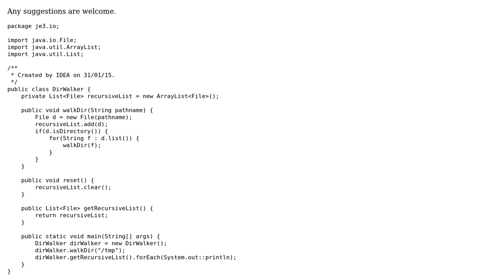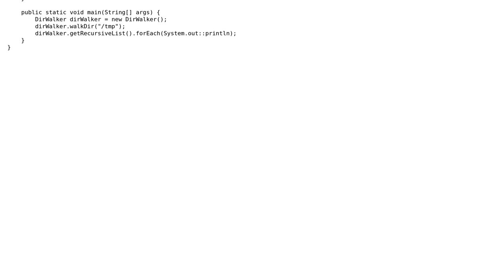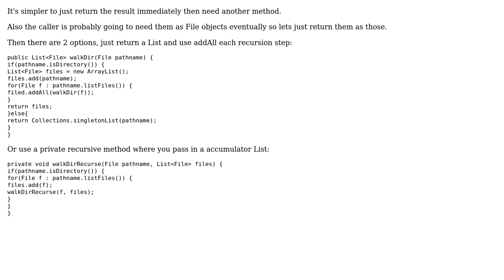Code Review: Walk a directory tree recursively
With thanks & praise to God, and with thanks to the many people who have made this project possible! | Content (except music & images) licensed under CC BY-SA | Music | Images & others | With thanks to user ratchet freak user qed user 200_success and the Stack Exchange Network Trademarks are property of their respective owners. You are responsible for your own actions.